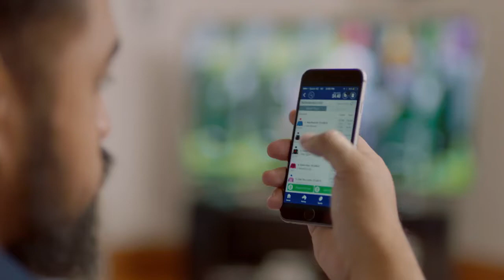2018 NZ TAB Melbourne Cup Season TVC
2018 NZ TAB Melbourne Cup Season TVC

Television Commercial For NZ TAB

See